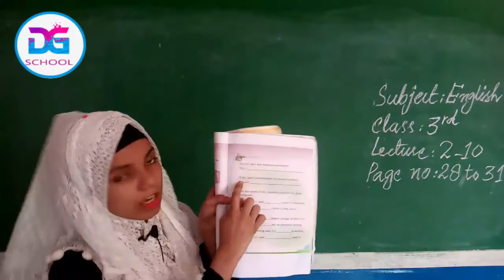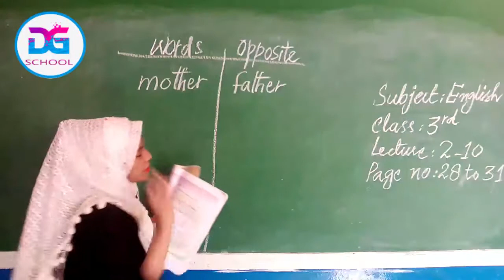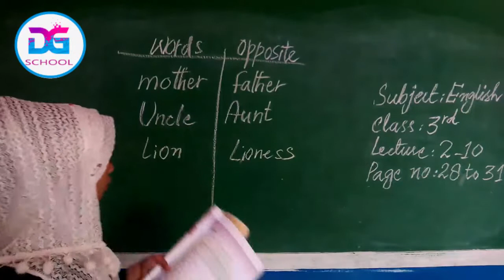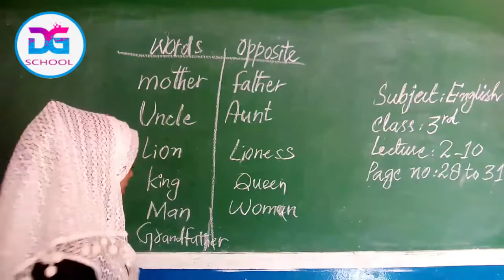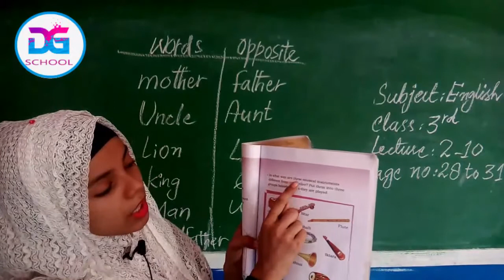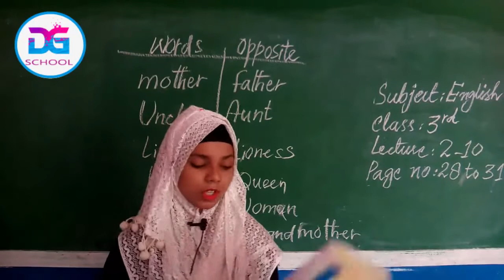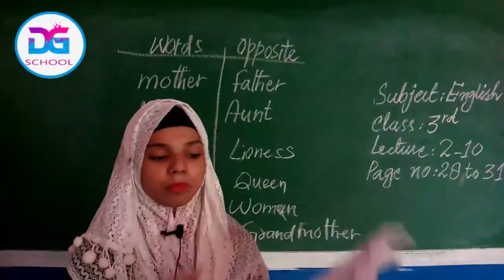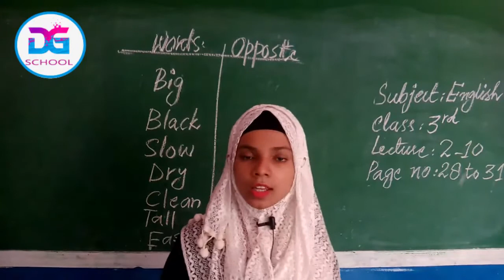English 3rd Lesson 2-10